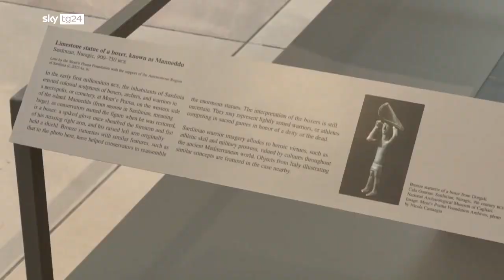I giganti di Mont'e Prama a Newyork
Servizio di Marco Congiu per Sky Tg24